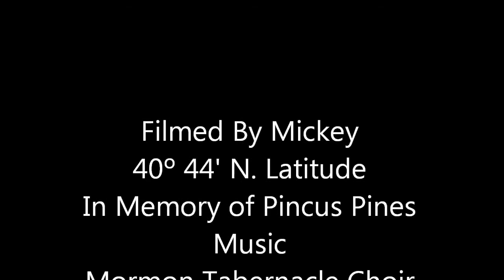MiamiAlleyPond 12232011 3